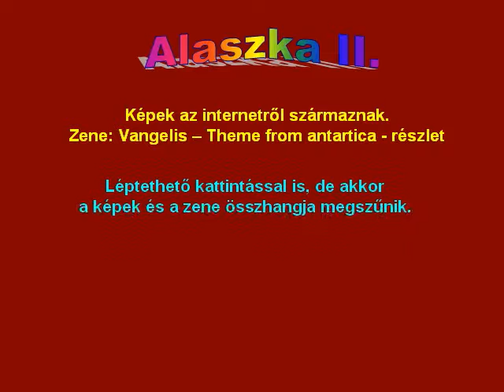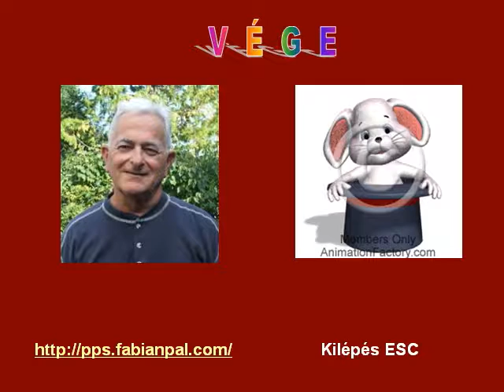Alaska II wmv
Hasonló című pps videóváltozata.